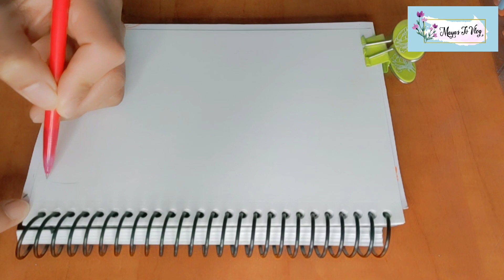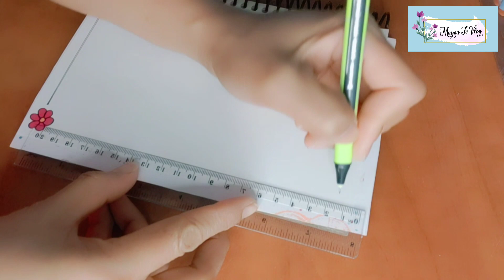Cactus Border Design Idea 🌵🌵|| Maya's Tv Vlog